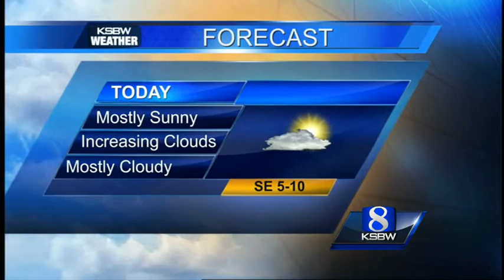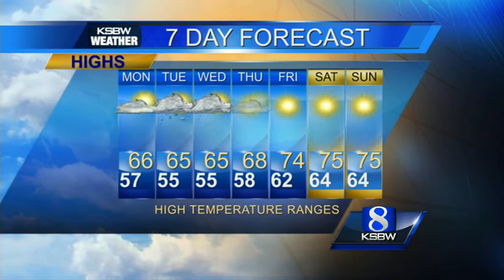Get Your Monday Ksbw Weather Forecast 11.18.13